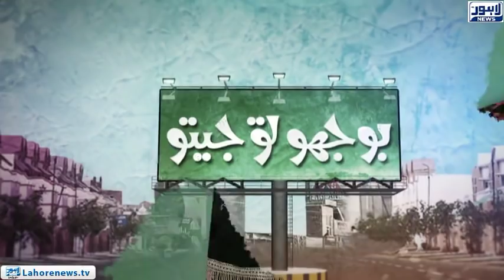Bhoojo to Jeeto Episode 332 (Liberty Market) - Part 01